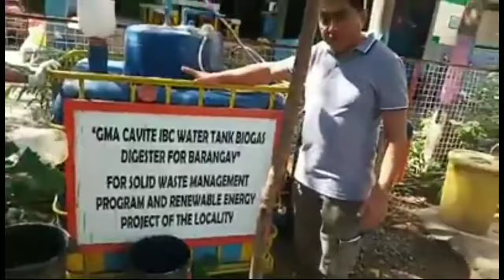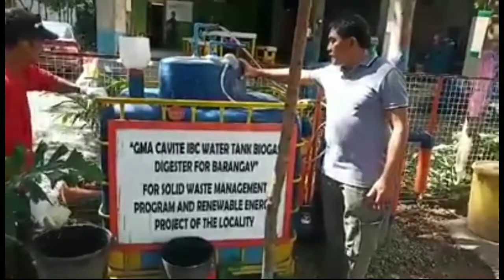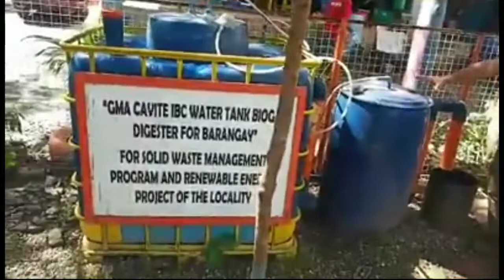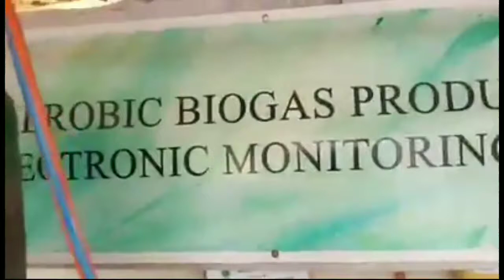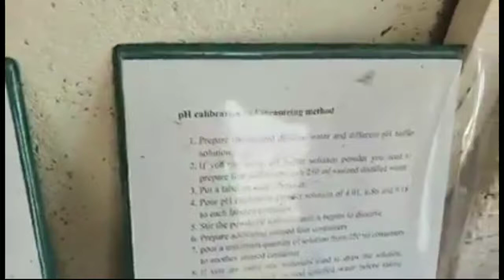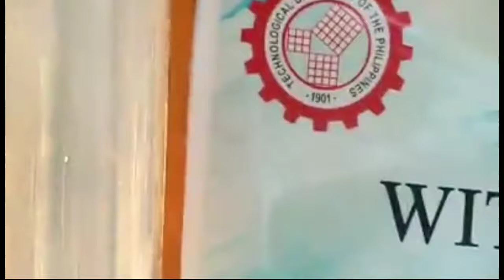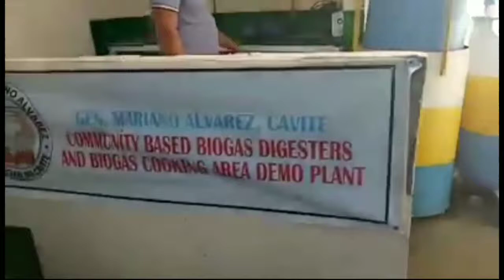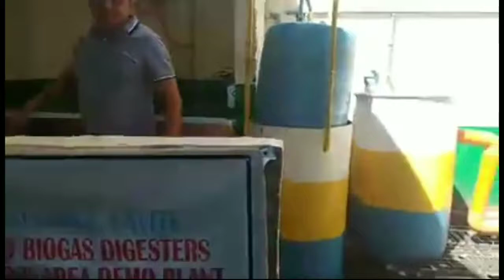Biogas Technology - General Mariano Alvarez, Cavite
Environmental Management Bureau CALABARZON Region recipient of Plaque of Recognition in Biogas Digester Operations during the 2021 Virtual Environmental Summit on June 30, 2021.